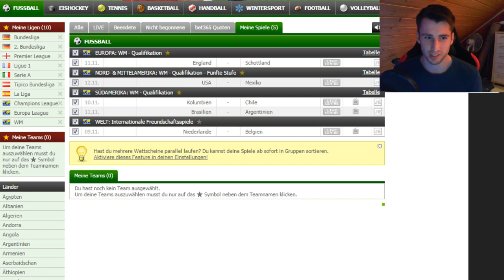FIFA 17 SQUAD BUILDING CHALLENGE PROGNOSE #2 TOP PARTIEN [Deutsch/German]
Auch heute prognostizieren wir wieder mal die neuen Top Partien.
Diesmal dreht sich alles um die Länderspiele.

Freue mich über jeden Like und jedes Abo :)

Schreibt gerne in die Kommentare wenn ihr noch andere Partien als mögliche Top Partien seht.